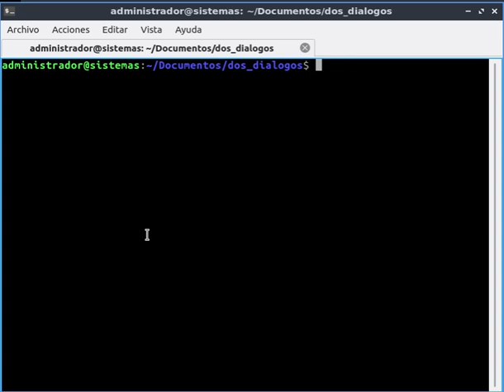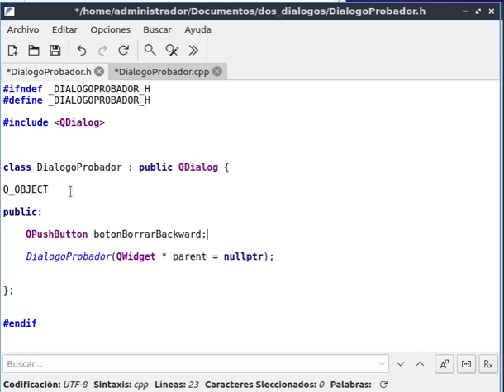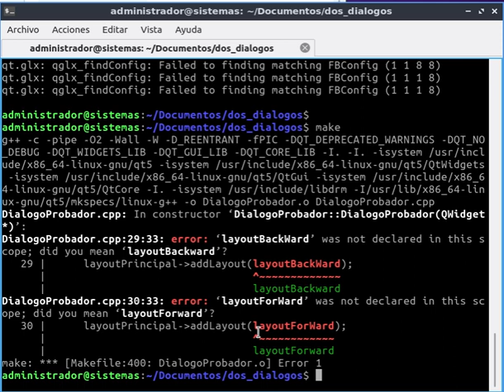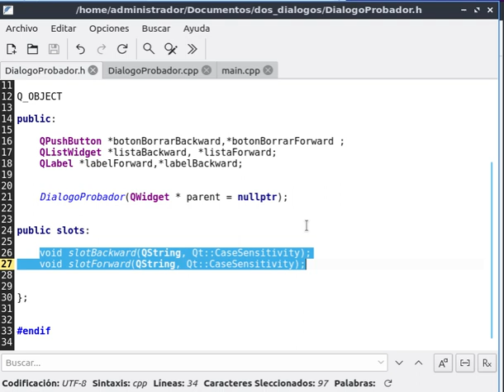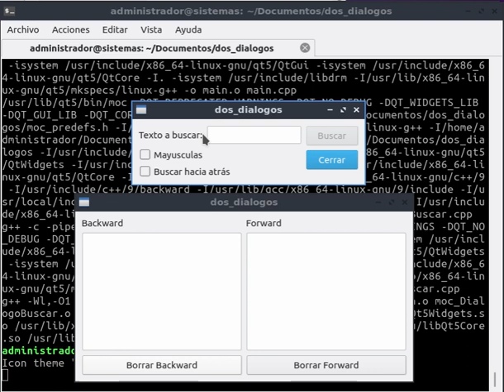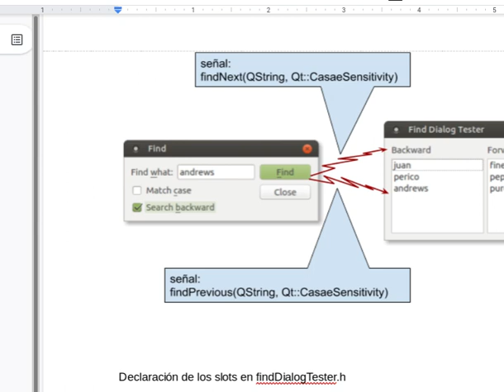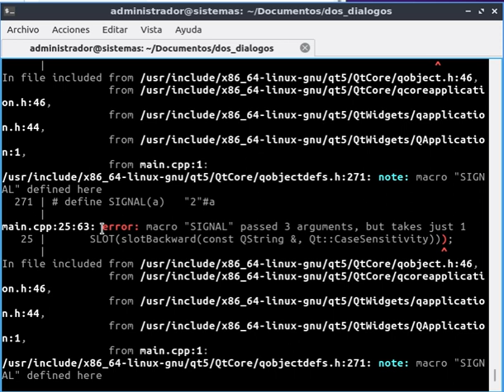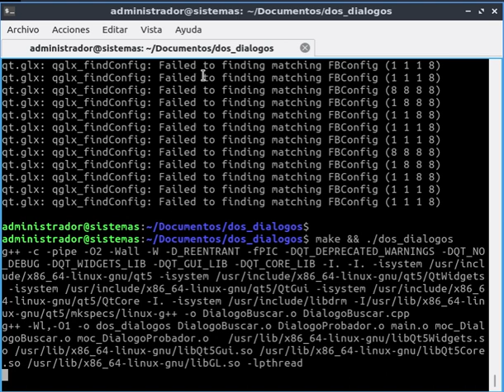Interfaces - qt - 05 dos Dialogos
Para probar un diálogo se crea otro diálogo. Se conectarán señales propias de un diálogo con slots propios del otro diálgo. Se enseña a crear tus propias señales y emitirlas